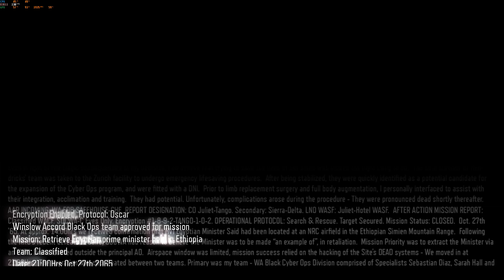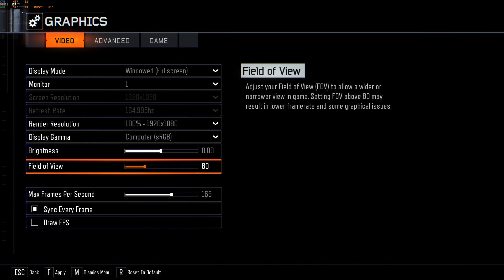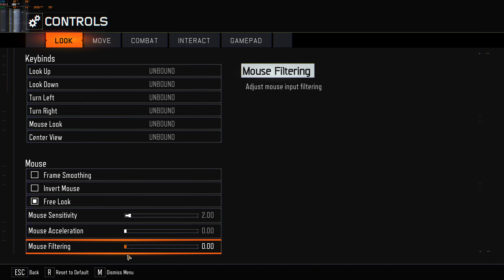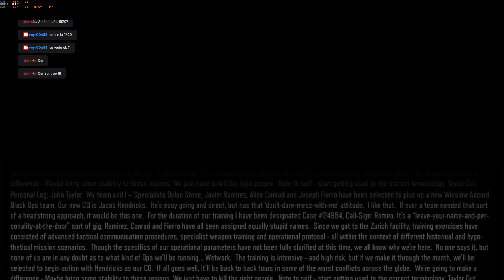Call of Duty Black OPS 3 - Part 2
Call of Duty Black OPS 3 - Part 1 gameplay

Running at 1080p, max settings on Ryzen 1600AF, RTX 2060Super, 32GB DDR4